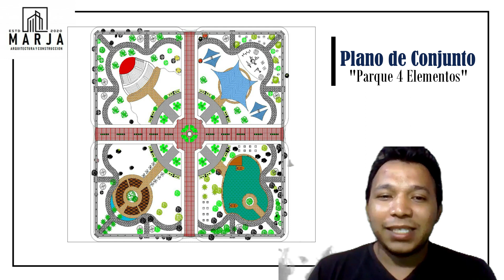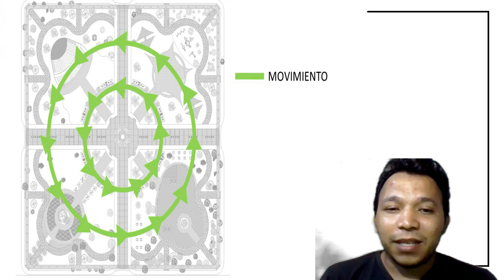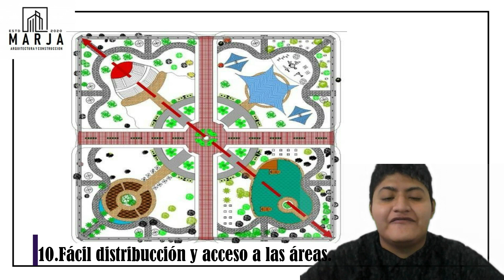PROPUESTA PARQUE "4 ELEMENTOS" EQUIPO#4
Tarea:          "EXAMEN ORDINARIO".
Materia:       DISEÑO URBANO AMBIENTAL.
Grado:          NOVENO CUATRIMESTRE.
Equipo:         No4.
Integrantes: EUAN AVILA JESUS ALEXANDER.
                      KOH CANUL RONNIE MAURICIO.
                      MARTINEZ VERA ANGEL FERNANDO.
                      PÉREZ ESCOBEDO JESÚS MANUEL.
                      SEGURA YAH JOSE EDUARDO.